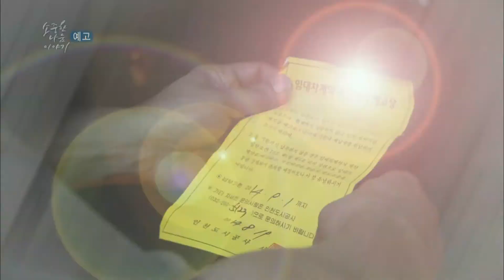140913 소중한나눔이야기 예고 ㅣ KBS방송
토요일 오전 11시 10분 KBS 1TV 방송,
국민행복시대를 열어갈- 소중한 나눔 이야기 '소나기'
'제임스씨의 약속 ‘지켜줄게, 너희의 꿈’' 편 예고